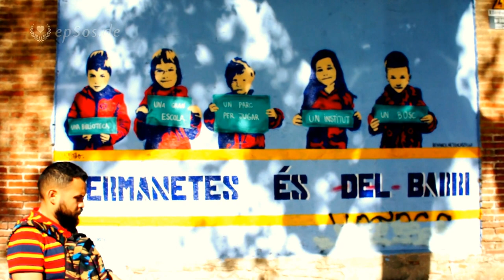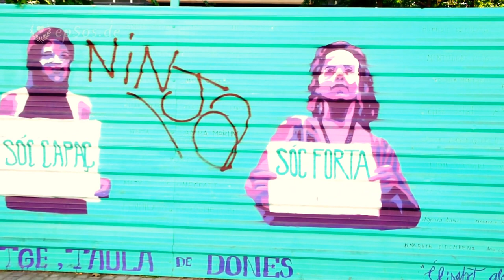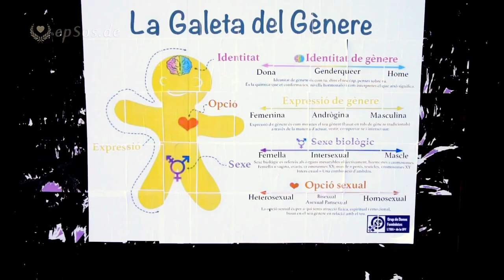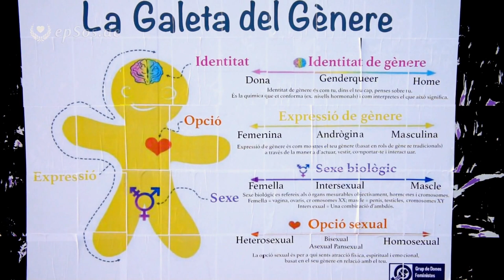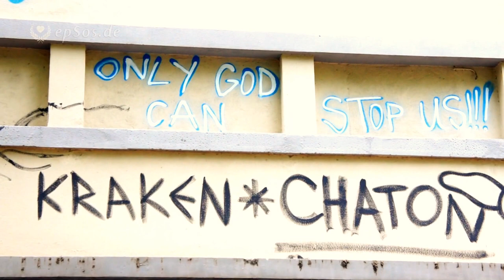Best Graffiti Paintings in Barcelona.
One good video about the graffiti in Barcelona city. This free video was created for you and can be re-used for free, under the creative commons license, with the attribution of epSos.de as the original creator of this video about the graffiti in Barcelona city.

The city of Barcelona has a rich urban culture. Barcelona is one of the the major centers of art and culture in Europe. The art of graffiti is popular among the artists in Barcelona. There is a large difference to the other large cities. The graffiti artists are often paid very well, if they paint a good graffiti for a business. There are legal spaces for the graffiti art in Barcelona. The city of Barcelona does allow the painting of graffiti art in special areas. Some districts of the city do organize competitions for the decoration of old buildings that have no historic value.

The colorful graffiti is one major part of the community centers in Barcelona. The owners of the shops do pay the artist for the painting of the graffiti art on the entrance gate to the shops. There is a large market for the painting of commercial graffiti art in Barcelona. Almost every popular bar and designer shop has a custom graffiti on the door. There are people who paint bad graffiti, but in this video we can only see the best graffiti in Barcelona.

The painting on the walls is one of the oldest forms of art. The graffiti is no going to go away, even if it is prohibited. The best way to fight the bad graffiti, is to replace it with good graffiti. The city of Barcelona did learn from the mistake of the past. Today, the city of Barcelona does allow the painting of graffiti art on special walls. There are some bad graffiti in the metro trains, because the metro trains do not allow the good graffiti on public transportation.

It is better to use the power, than to block it. The city of Barcelona was very wise. The city is using the creative power of the people who like to paint beautiful graffiti art. Those people are allowed to paint their art in special places so that they can practice and learn to become better. The better art can help the young people to find an exit for their emotions. They feel more free and relaxed. It is much better to have special walls for the graffiti art, instead of creating an environment, in which public art is illegal. The city of Barcelona found this solution very effective and safe.

The public painting is very important for some people. Those people find an exit for their emotions in the painting of the graffiti art. They want a public recognition and a public acceptance. The Internet is open is an open space, where people also can express their emotions, but the public graffiti art is located only in the local space. Many artists seek the communication of ideas, with the help of the graffiti art. Very often, the graffiti art has a local message that is connected to the life in the city. In Barcelona, the public message is often about equality, discrimination, political ideas, or social problems. Some graffiti art is about the life in Barcelona and the dreams of the young people.

The modern tools for painting did become very good. In the future we can see more interesting graffiti art, if the young people in Barcelona are allowed to practice their art in a safe an legal environment. There are a lot of ugly walls. The graffiti art can help to create a colorful environment with public messages of the young people, who have no other forms of communication about their problems in life. We can be very happy, if the graffiti art is good, and helpful for to the young people.